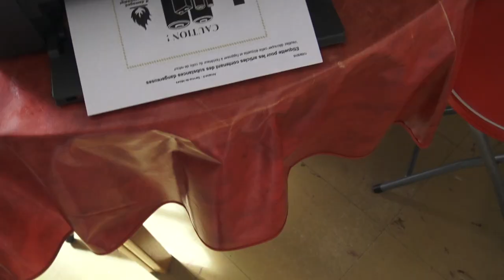LES FRAGILES DU WEB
Les fragiles du net sont partout !!